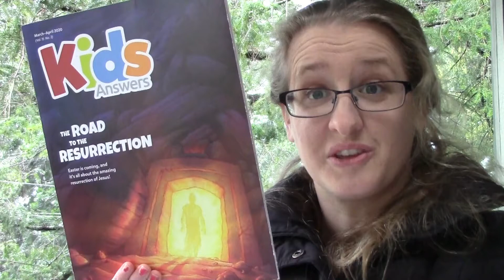MONDAY Scripture Reading- The Road to the Resurrection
Simple Reading: Luke 19:28-44 NKJV